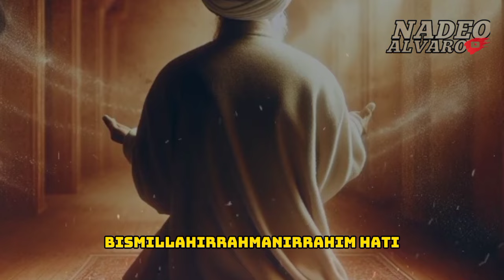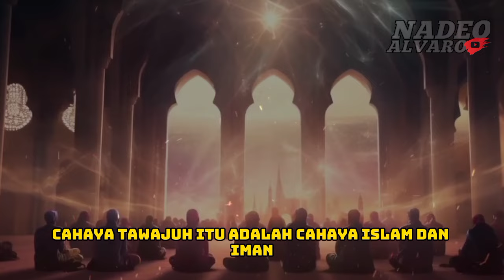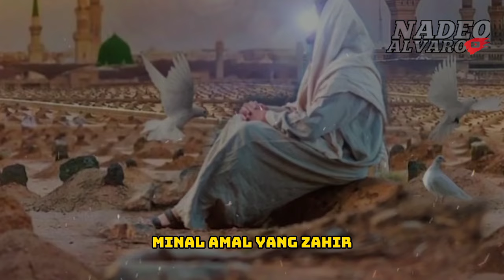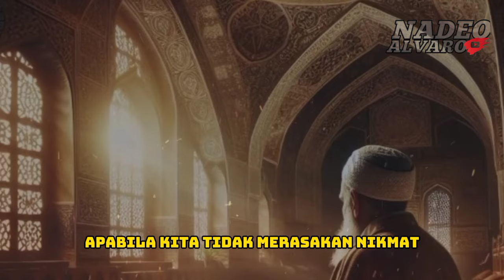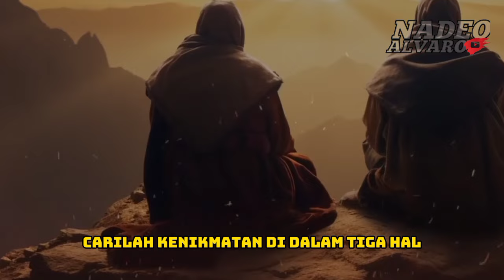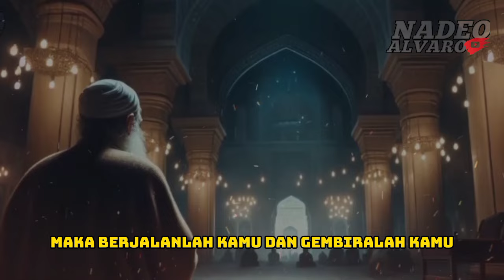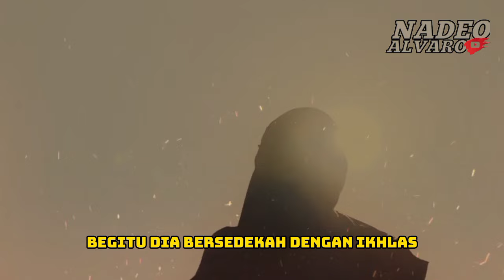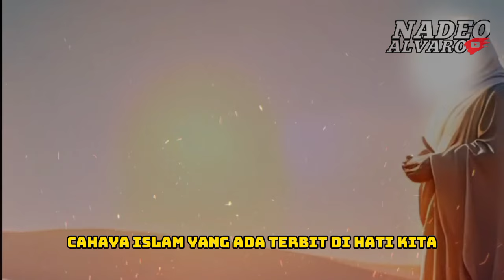JIKA CAHAYA INI SUDAH TERBIT DI HATIMU❗KAMU AKAN MERASAKAN KETENANGAN DUNIA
JIKA CAHAYA INI AUDAH TERBIT DI HATIMU ❗KAMU AKAN MERASAKAN KETENANGAN DUNIA